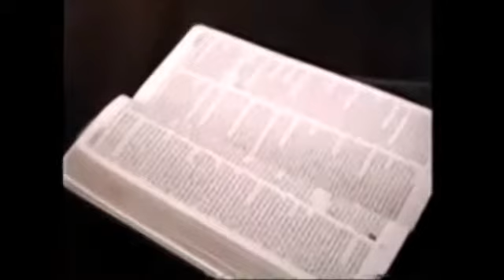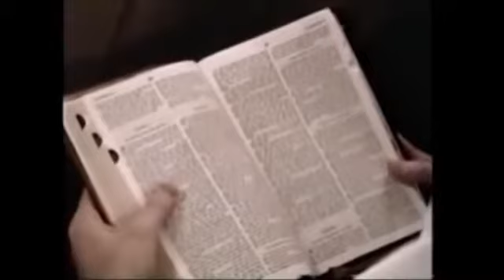Bishop Billy H. Cole preaching "The Reward of Sacrifice" 1989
United Pentecostal Church International

for an Apostolic church near you!